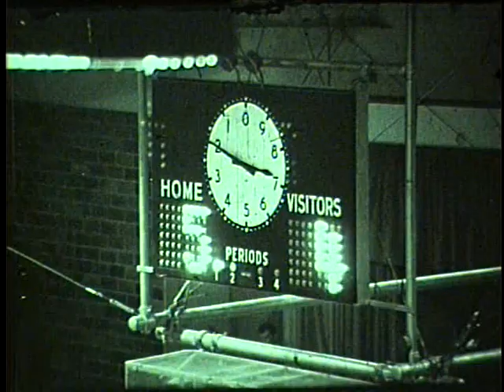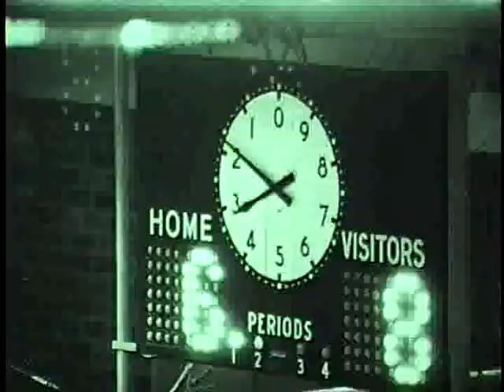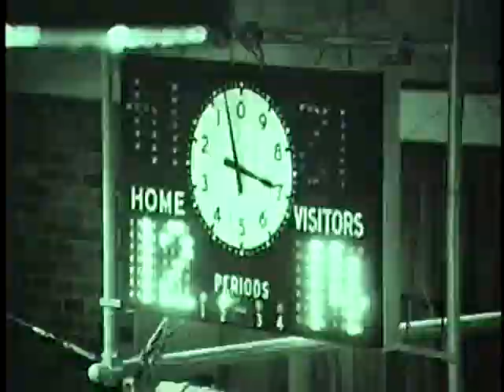University of Idaho vs. Washington State University (Basketball), 12/21/1966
Description: Idaho vs. Washington State University (Basketball), 12/21/1966
, Moscow War Memorial Gymnasium 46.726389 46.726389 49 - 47 (W) UG64-WSU1966-1_139 Original Collection consisted of a series of 16mm Film reels.  This collection was digitized and put on DVD by Cliff Naylor in 2011. The DVD collection is referred to as the Collection on Vandal Training and Scouting Films Vandal Video Collection - Vandal Training and Scouting Films University of Idaho Digital Initiatives Copyright: University of Idaho Library and University of Idaho Athletic Department. 16mm Film video/avi Moving Image Duration: 0:33:28